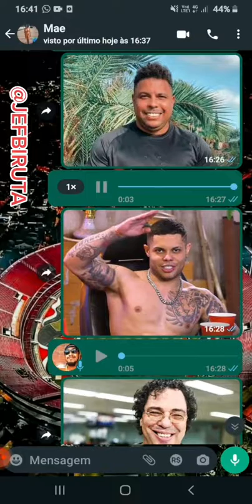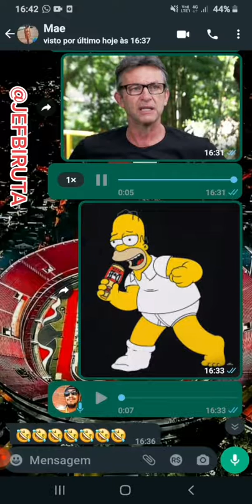IMITAÇÕES CANTANDO /TERMINEI MAL TERMINADO - HENRIQUE E JULIANO!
IMITANDO FAMOSOS CANTANDO - TERMINEI MAL TERMINADO : HENRIQUE E JULIANO !